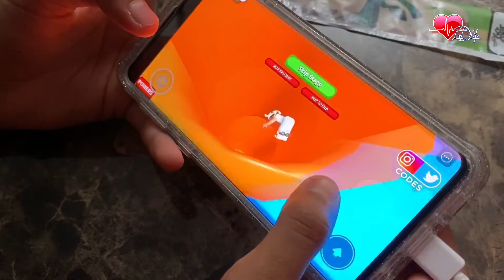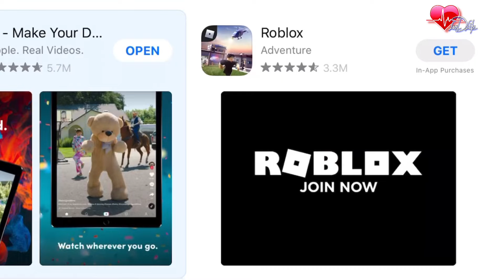Riya the Gamer: What’s the hype about Roblox??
Riya the Gamer: follow her in YouTube and tiktok